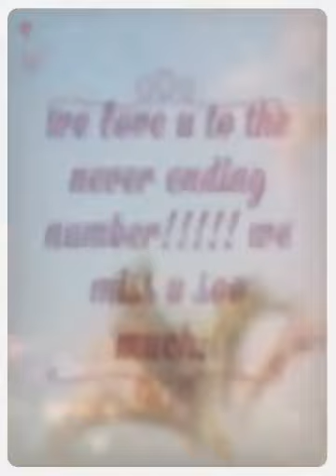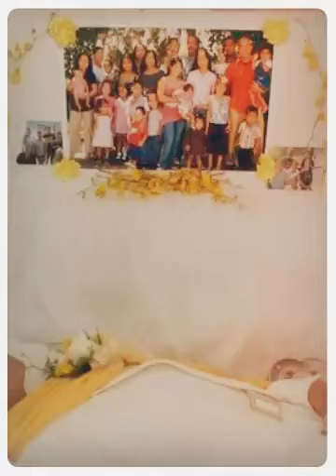Rest in peace mom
Pictures of my mom with "hey Jude " playing in the background .